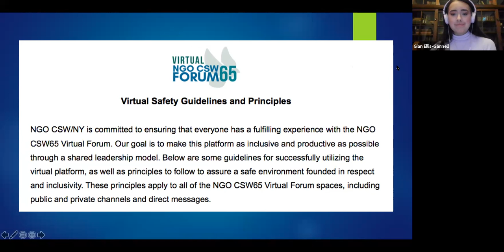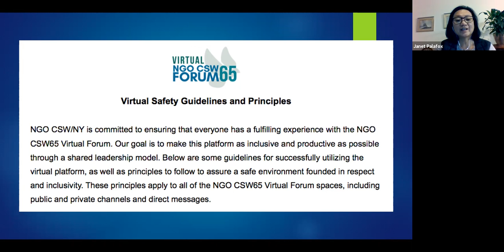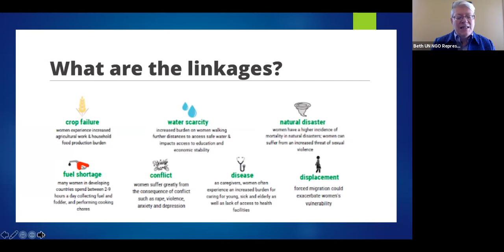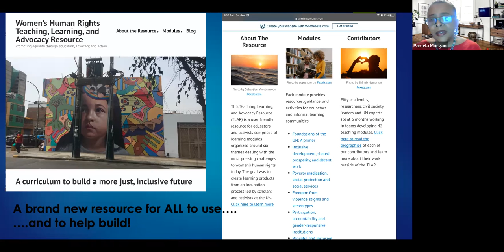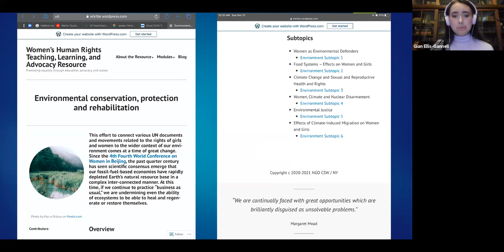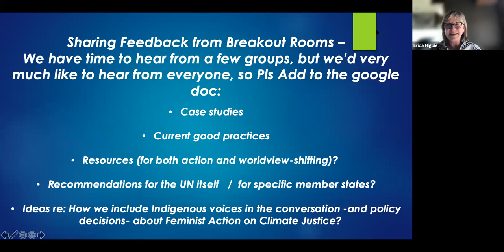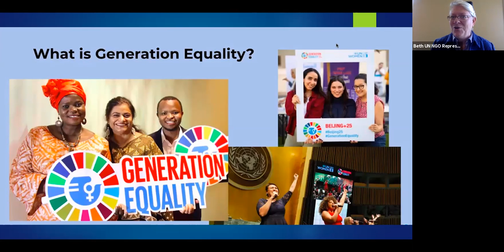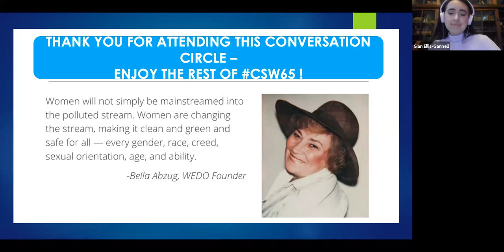Conversation Circle: Feminist Action for Climate Justice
Let’s talk about the Climate Crisis.

A place to raise issues and exchange ideas on 10 different topics in a semi-structured space during CSW65. From Monday to Friday, 15-22 March from 9-10:30am EST and from 4:00-5:30pm EST. Participants from around the globe are welcome. Join us! Each conversation will present a specific topic related to the Generation Equality Action Coalitions, Compact and other emerging issues, guided by two co-facilitators who are experts on the topic. Participants will be encouraged to be engaged in discussion either live or by chat.

NGO CSW/NY organizes the civil society side of the UN Commission on the Status of Women (CSW). The NGO CSW Forum runs parallel to the official session taking place at the UN Headquarters. This provides civil society the opportunity to engage in the processes and CSW sessions without ECOSOC-accreditation or a UN grounds pass. Over the two weeks of the UN CSW, NGO CSW/NY organizes more than 500 events that inform, engage and inspire grassroots efforts and advocacy needed to empower women and girls. In 2021, the NGO CSW65 Forum was entirely virtual due to the COVID-19 pandemic.